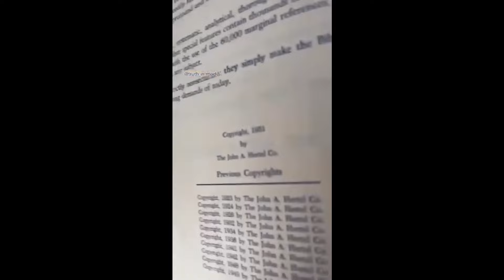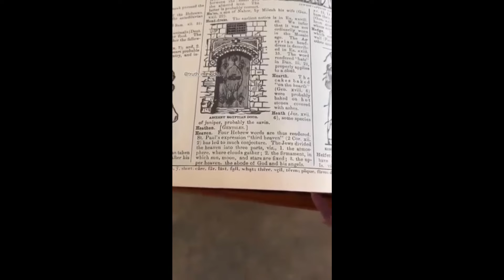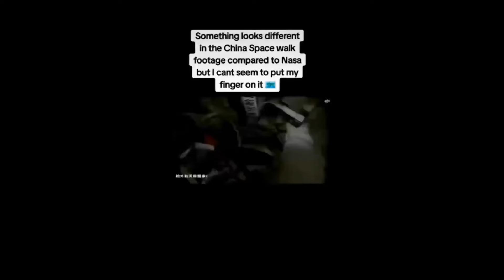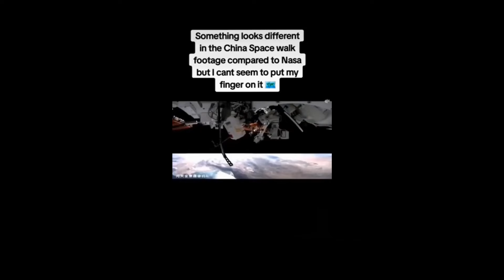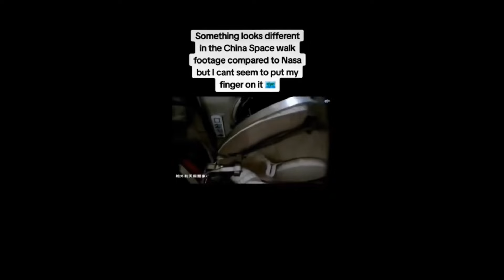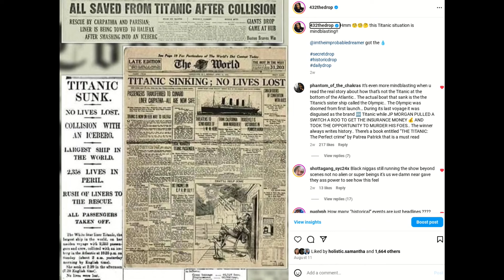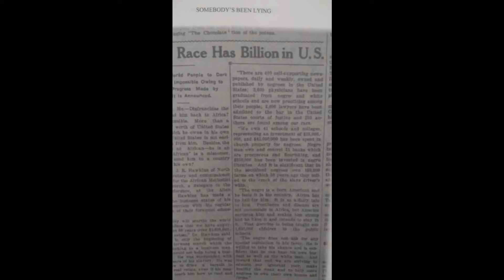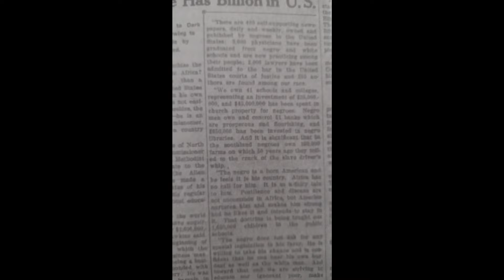Solbone Podcast | EP 3 | Featuring Natural By Law, RKJ from Planet Health Compton and TribeUPmuzik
Khans on IG: @solbonepodcast @naturalbylaw @bruh_the_nature @battle_ty @youhellafresh @c.j.battle @holistic_samantha

Our goal is to raise the frequency of our indigenous Khan community by promoting "Vibration Awareness" and discussing our most relevant topics and solutions. Top of the Solbone!